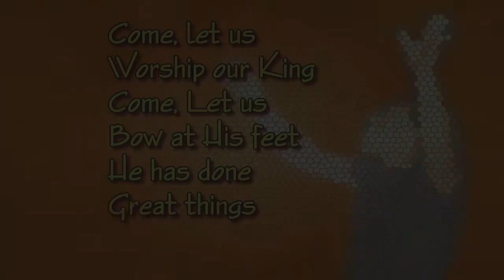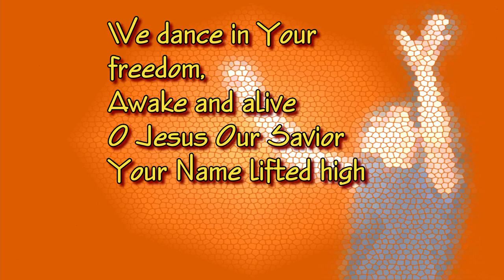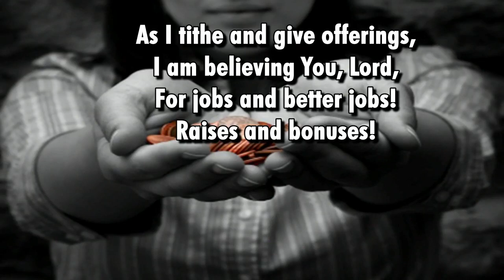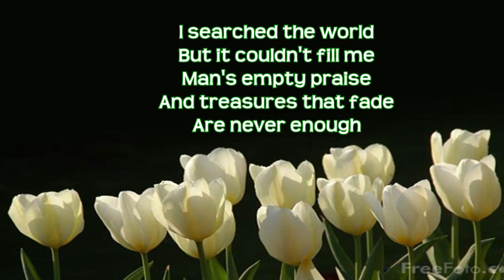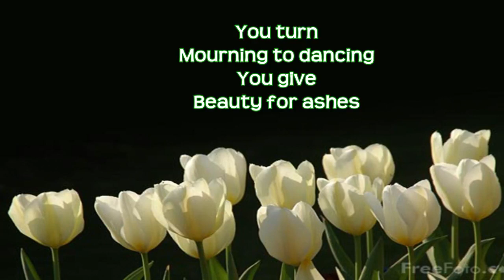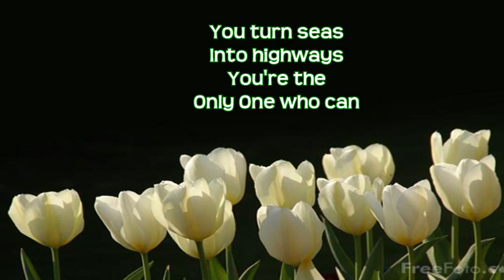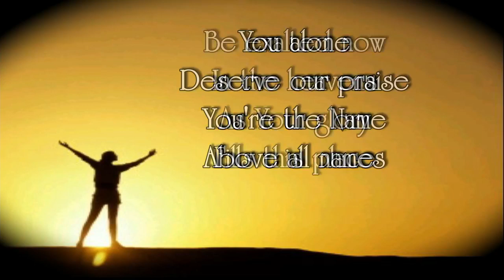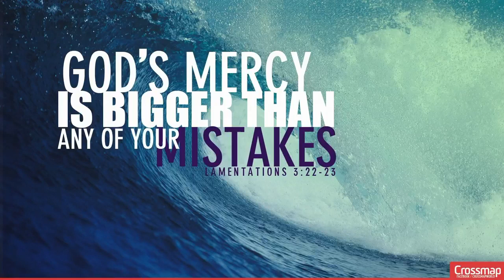10 QUALITIES of a DISCIPLE- Part 2 SUN 4/18/2021 10:30am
10 QUALITIES of a DISCIPLE - Part 2
Extraordinary Love for People!
SUN 4/18/2021 10:30am
Pastor Jon Albrecht

Glad you’ve joined us! If you’re new, please let us know you watched by liking or following our page. Or even better yet, we’d love to hear how we could be of service to you and your family by sending us a message or a post. God bless you!

2. Mail to:
Living Faith Fellowship Church,
315 N Central Ave
Superior NE 68978

WORSHIP SONGS:
GREAT THINGS
CHAMPION
GRAVES INTO GARDENS
WORTHY

10 QUALITIES of a DISCIPLE - Part 2
Pastor Jon Albrecht

SCRIPTURES:

1 John 4:7-8 NLT
1 Corinthians 13:13 NLT
Ephesians 3:17-19 NKJV
Philippians 4:2-3 TPT
Acts 15:36-41 ERV
2 Timothy 4:11 NKJV

I. LOVING THE LEAST

Matthew 25:31-46

II.  LOVING THE LOST

Matthew 18:11 NKJV
Matthew 9:36 NKJV
Matthew 9:9-13 MSG

III. LOVING CROSS-CULTURALLY

IV. LOVING MY ENEMIES